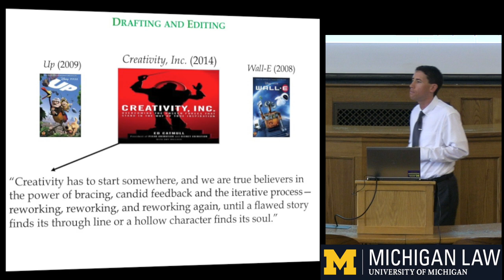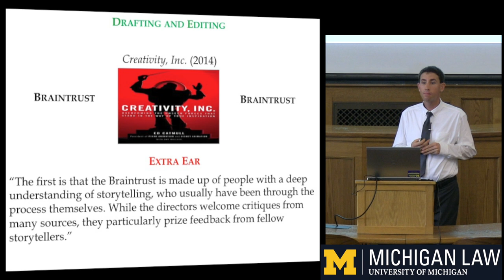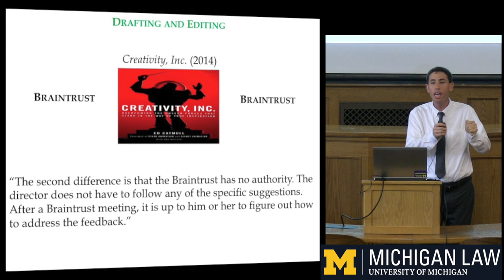Drafting and Editing: Braintrust